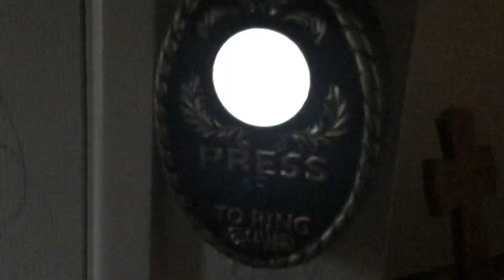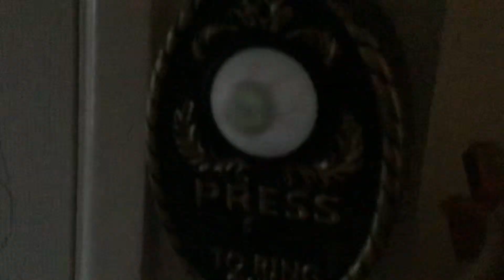Halloween Door bells